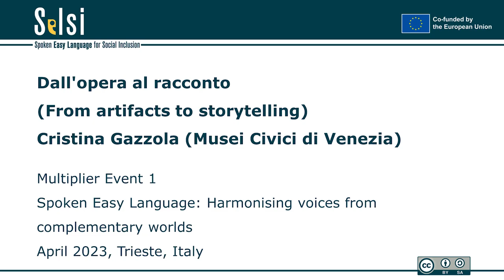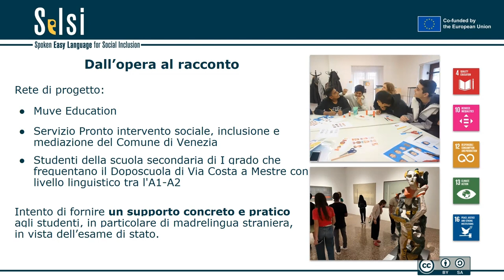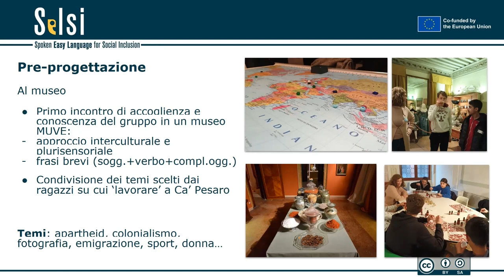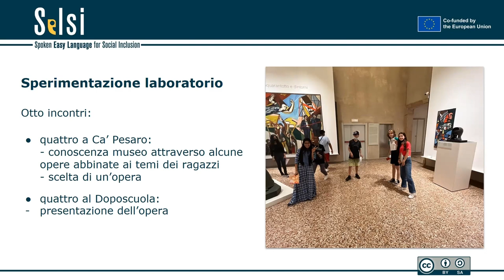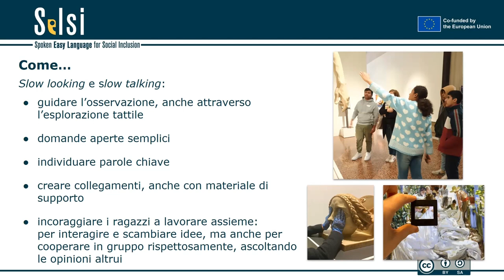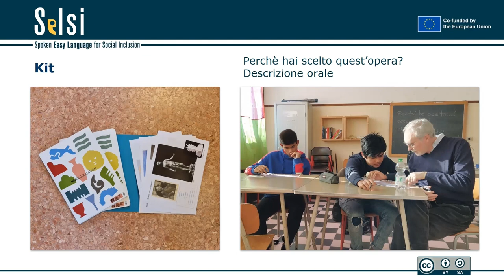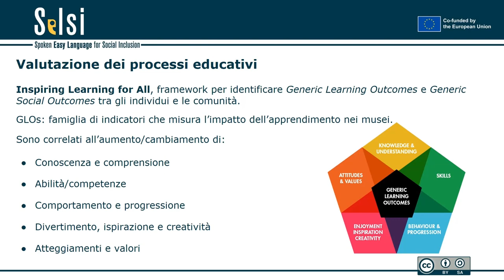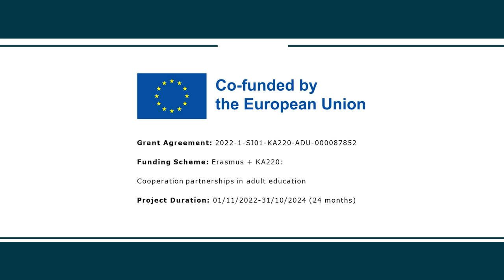SELSI Multiplier Event 1 - Dall'opera al racconto (Cristina Gazzola)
Hands-on experiences
Dall'opera al racconto [From artifacts to storytelling]
Cristina Gazzola (Musei Civici di Venezia)